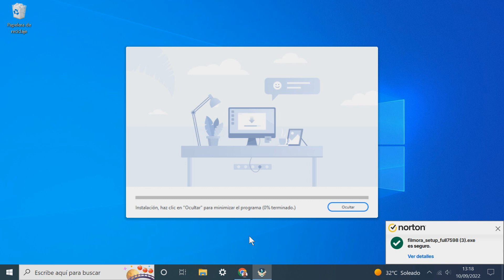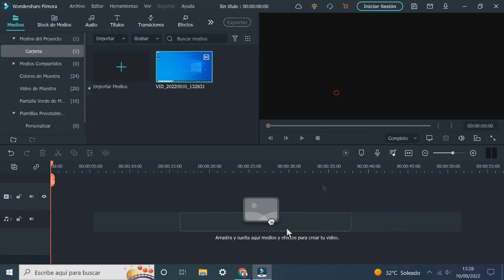Como GRABAR Pantalla PC GRATIS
Como grabar la pantalla de la computadora gratis y sin marca de agua para windows facil. Lo haremos con un programa llamado filmora.